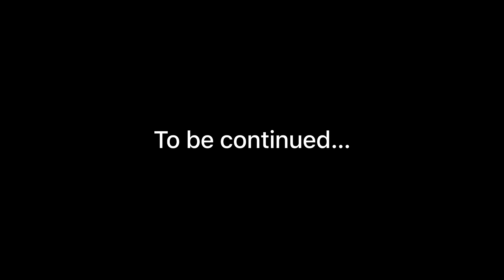Random cute girl proposed me💕 || She ride on my duke250🥵 | New Kawasaki h2 launched in 2023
Cason CS6 My Video Setting
1080P - 60fps
White Balance : Auto
Metering Mode : Matrix Metering
Sharpness: Middle
Video Quality : High
ISO: Auto
FOV: Wide
Video Edition App : Vn & Picsart

Use only Sandisk extreme microSD Card 64GB U3 link 👇